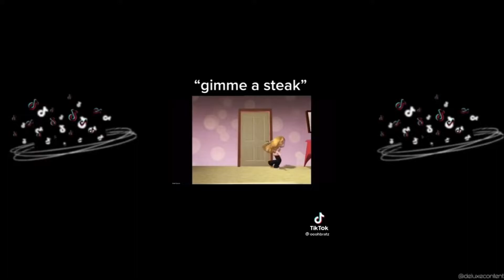You are ruining my chances of getting a puppy Tik Tok